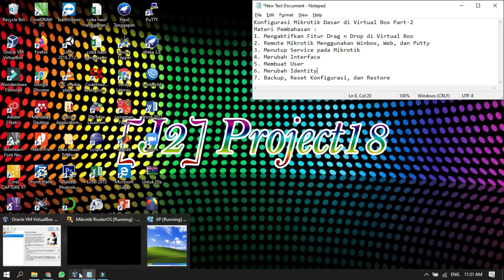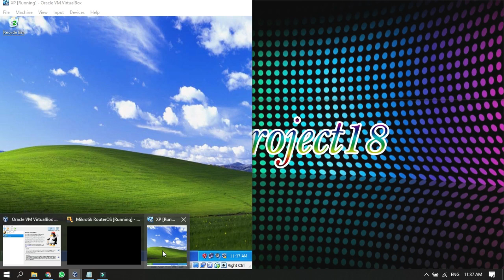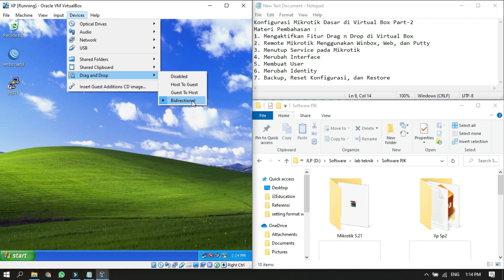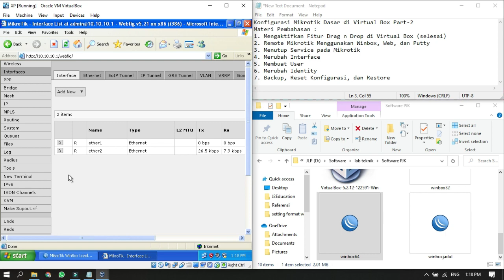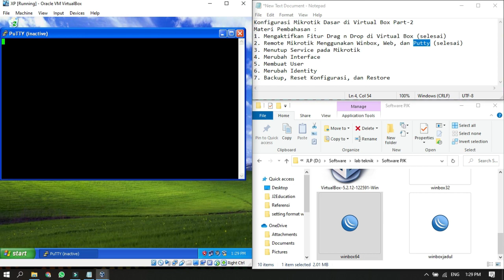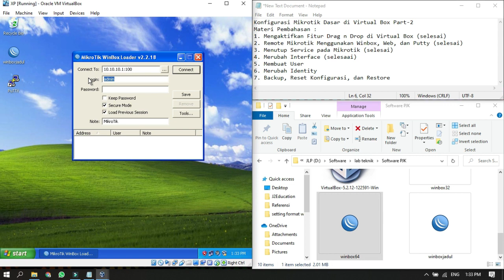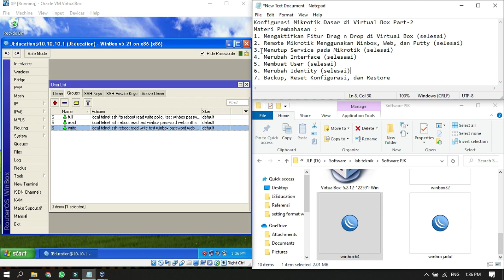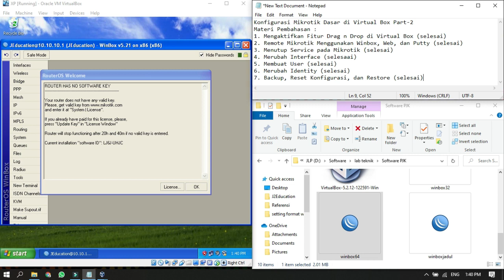Konfigurasi Mikrotik Dasar Part 2 di Virtual Box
Hallo ges...
Di video ini saya menjelaskan bagaimana cara untuk konfigurasi Mikrotik Dasar Part 2 dengan bantuan software Virtual Box. Jadi untuk kalian yang ingin belajar konfigurasi Mikrotik tapi belum memiliki perangkat mikrotik router,, kalian bisa menggunakan software Virtual Box ini. untuk di video part 2 ini saya akan membahas mengenai :
1. Mengaktifkan Fitur Drag n Drop di Virtual Box
2. Remote Mikrotik Menggunakan Winbox, Web, dan Putty
3. Menutup Service pada Mikrotik
4. Merubah Interface
5. Membuat User
6. Merubah Identity
7. Backup, Reset Konfigurasi, dan Restore
Bagaimana Cara Konfigurasinya?? yuk kita simak video berikut ini.

J2Foods : Coming Soon!